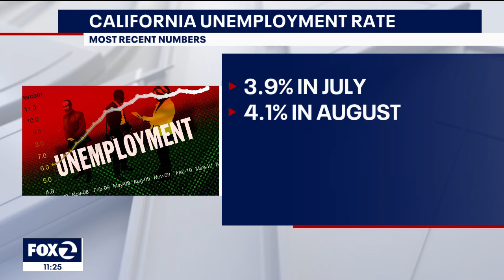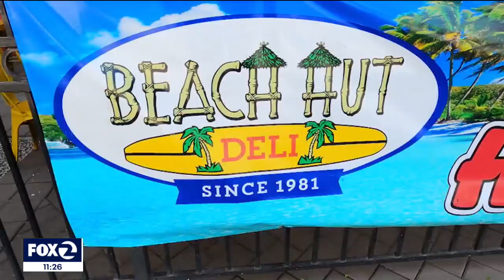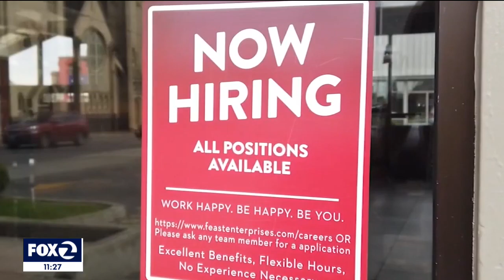California job market: Layoffs and unemployment rate tick upwards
In August, new jobs stood at 20,000, way less than the 60,000 jobs the Golden State averaged in the last year. On the other side of slowing job growth, layoffs are now increasing.